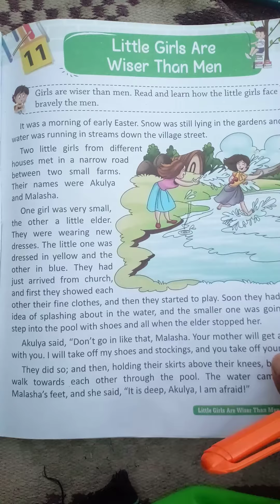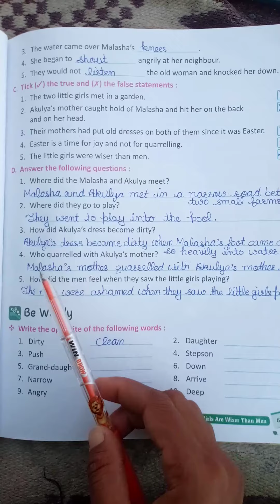Class-5 th Lesson-11 Que.Ans.